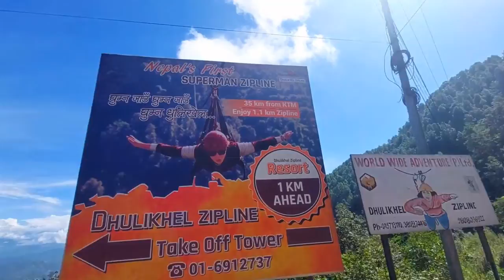A Short Trip to Dhulikhel | Dhulikhel Zipline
Hey guys,
We decided to take a short trip to Dhulikhel for zipline and we also went to Agantuk Resort for lunch. Hope you guys will enjoy :)

LOVE!